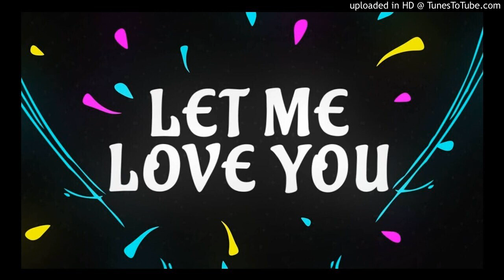DJ Snake ft. Justin Bieber - Let Me Love You [best dj 2020]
(feat. Justin Bieber)

Heaven is a heartbreak away

No, never let you go, whoa

Thanks to Alex Juma, Ehsas, Arjun Gour, Vee, Ari Porq Petuneas for correcting these lyrics.